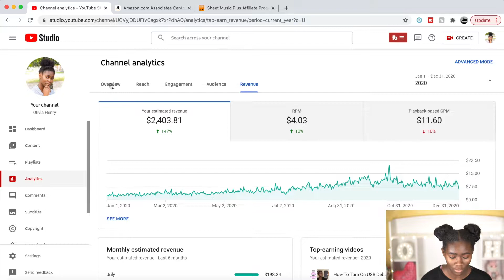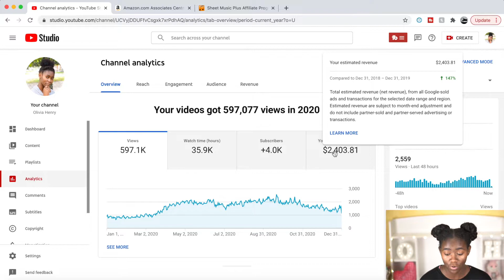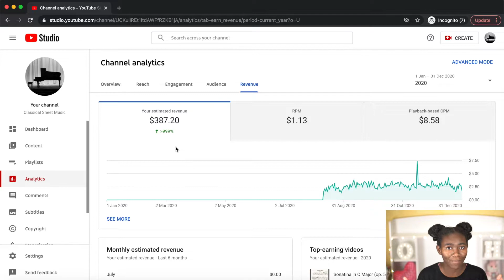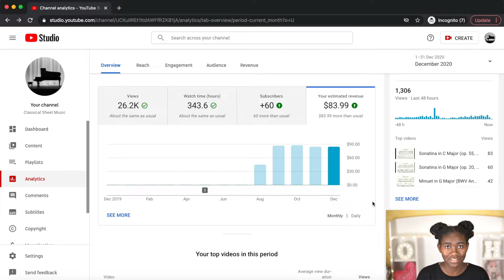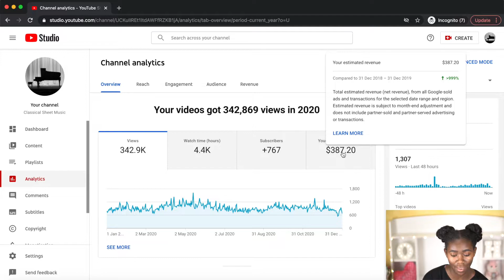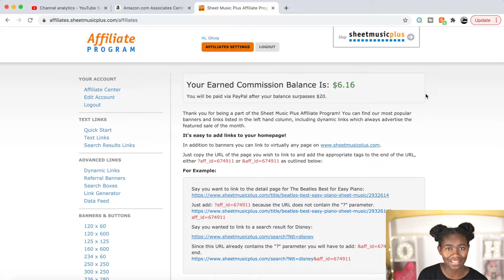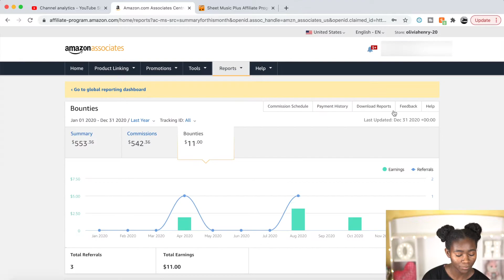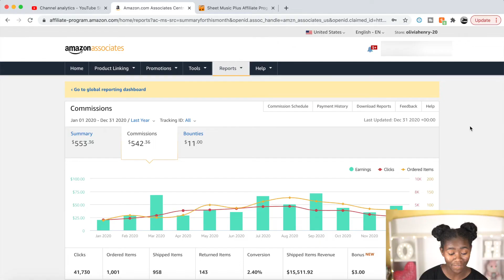How Much YouTube Paid Me In 2020 | Small YouTuber Edition | Olivia Henry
Annually I do a recap talking about something big that happened in the previous year. This year I decided to talk about how much money I made on YouTube in 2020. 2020 was my first full year being monetized and I wanted to share with you guys the realistic earnings of a small YouTuber. At the time of me filming this video, I had 6674 subscribers. I started 2020 with 2662 subscribers and was able to grow over 4000 subscribers and nearly 600,000 views! In this video I delve into my YouTube analytics and show you how much money YouTube paid me in 2020, as well as break down my earnings month to month. I also share with you different ways I was able to redirect my YouTube traffic to other platforms and make more money from YouTube indirectly.

MY FILMING GEAR:
Current Camera (Sony a6400; with kit lens)
Previous Camera (Sony a5100; with kit lens)
50mm Lens (Sony SEL50F18)
Mic (Zoom H1n)
Manfrotto Mini Tripod (for mic)
Mic Windscreen
Current Camera Tripod (Manfrotto)
Previous Camera Tripod (Velbon)

At Time Of Upload:
Timestamps:
Intro - 0:00
Main Channel Earnings - 2:08
Classical Music Channel Earnings - 3:53
Earnings Of Both Channels Combined - 7:49
SheetMusicPlus Affiliates Earnings - 8:06
Amazon Affiliates Earnings - 9:41
Uber Eats Referrals Earnings - 13:38
Earnings Of All Affiliate Programs Combined - 14:47
How I Successfully Link Products & Get Clicks - 15:22
Am I Happy With The Amount Of Money I've Earned In 2020? - 17:34
Outro - 20:58